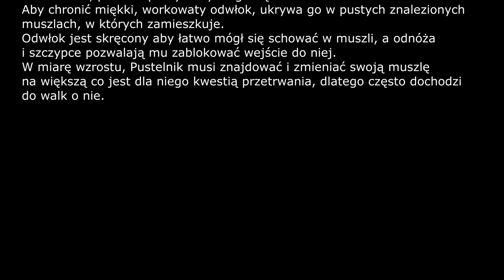Krab pustelnik. Hermit Crabs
KRAB PUSTELNIK (Hermit Crabs) potocznie nazywany Rakiem Pustelnikiem, zamieszkuje linie brzegowe ciepłych piaszczystych wybrzeży z wydmową roślinnością. Żyje pojedynczo lub w koloniach liczących do około 100 osobników. Od innych dziesięcionogich skorupiaków odróżnia się brakiem pancerza na odwłoku, pancerz pokrywa tylko głowę i odnóża. Aby chronić miękki workowaty odwłok, ukrywa go w pustych znalezionych muszlach, w których zamieszkuje. Odwłok jest skręcony aby łatwo mógł się schować w muszli, a odnóża i szczypce pozwalają mu zablokować wejście do niej.
W miarę wzrostu, Pustelnik musi znajdować i zmieniać swoją muszlę na większą co jest dla niego kwestią przetrwania, dlatego często dochodzi do walk o nie.

Podobało Ci się? Wesprzyj mój kanał na profilu

Utwór: Crab Rave
Wykonawca: Noisestorm
Album: Crab Rave
Dostępny w YouTube na podstawie licencji udzielonej przez: License.Monstercat.com    (w imieniu wytwórni Monstercat); AMRA, LatinAutor, Kobalt Music Publishing, UMPI, ASCAP i inne stowarzyszenia zajmujące się prawami do muzyki.